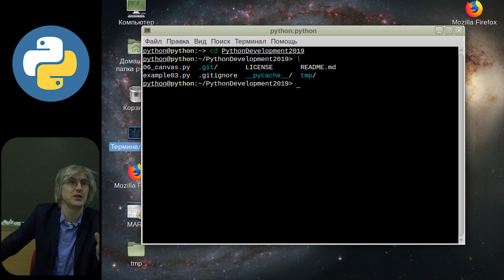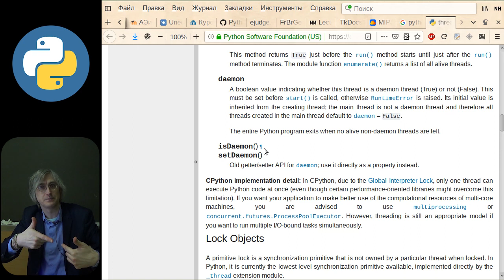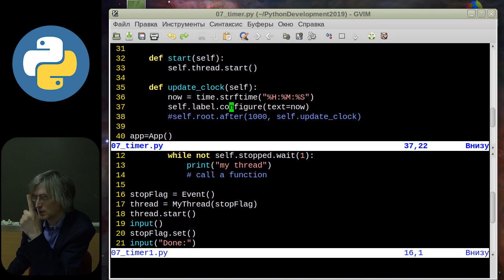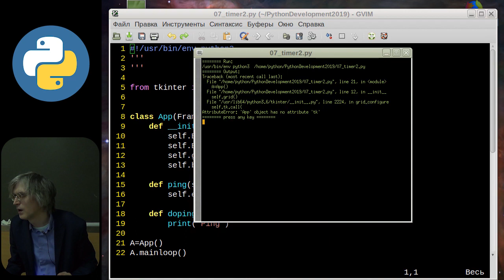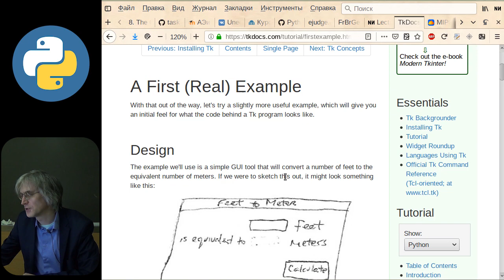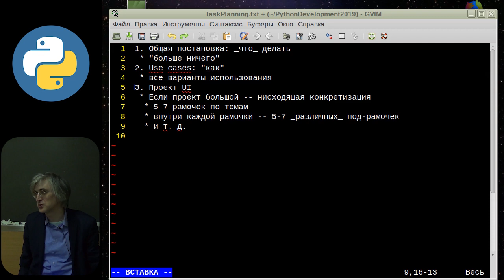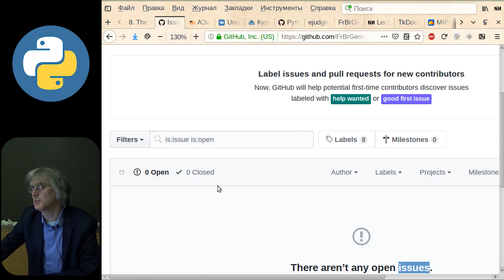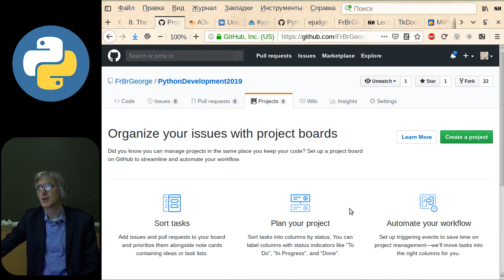[UNИX]Совместная разработка на Python3 - №7: Таймеры, события и инфопространство проекта